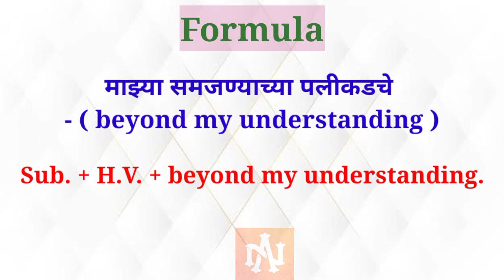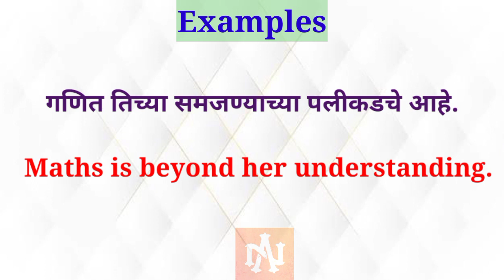Advance English Structure |Use - beyond my understading |Daily use English sentences | Useful phrase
Hi friends,
In this video, we have given a very Important english structure - beyond my understanding, which will help you to speak daily useful sentences in english.

important english phrase
Useful english conversation
english speaking
spoken english with narayani tech academy
Narayani Tech Academy

Thanks